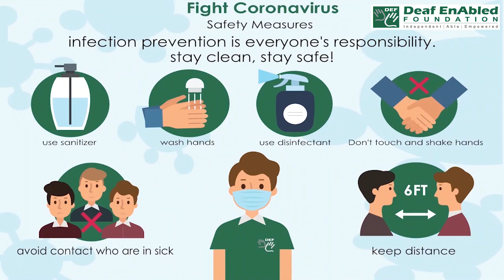Extended (adjective) Word of the Day for January 28th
Extended (adjective)

Meaning- long or longer than usual:

Examples- 1. They're going on an extended holiday to Australia.
2. An extended kitchen and new balcony.